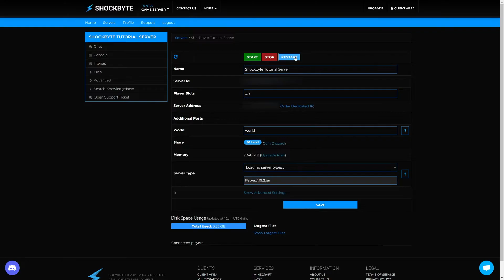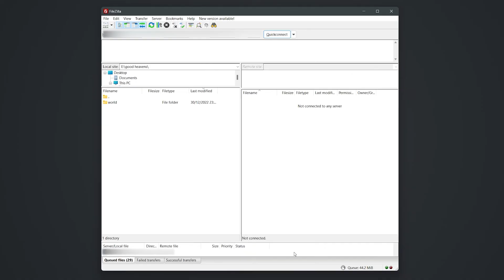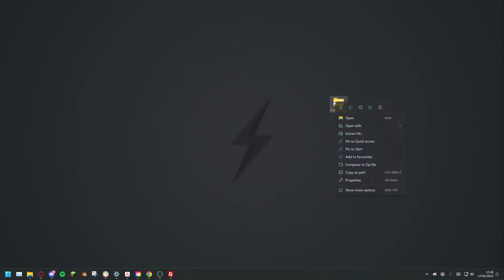How to Enable Hardcore Mode on your Minecraft: Java Edition server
CHAPTERS:
00:00 - Intro
00:23 - Enabling Hardcore Mode
01:05 - Using NBTExplorer
02:52 - Outro